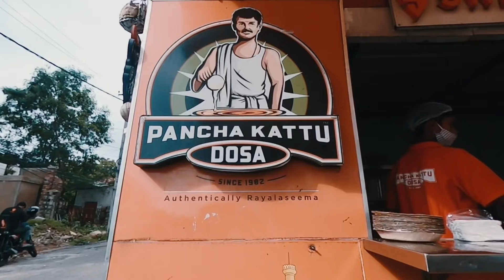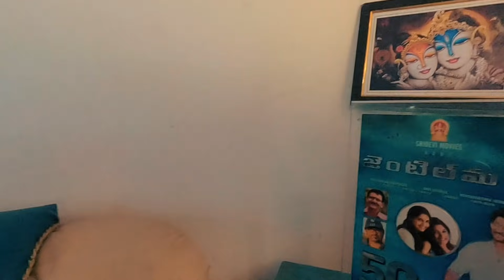Fun ride | Cover song making video | VLOG | Sripriya Iduri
Just another day :) finding joy in the journey 🙂